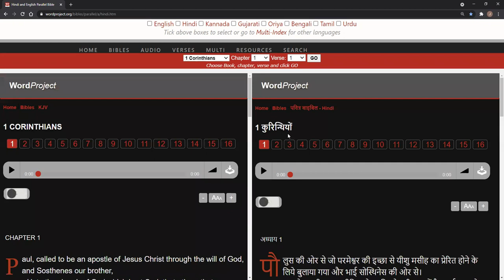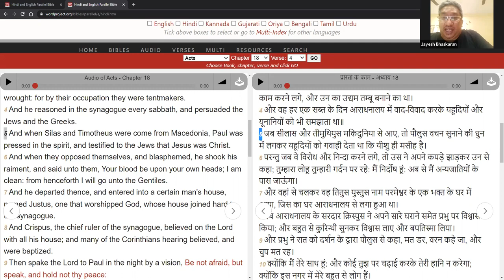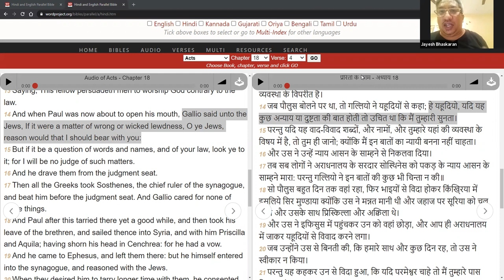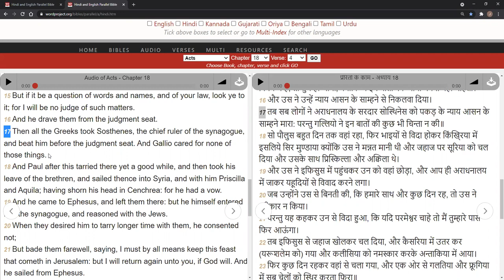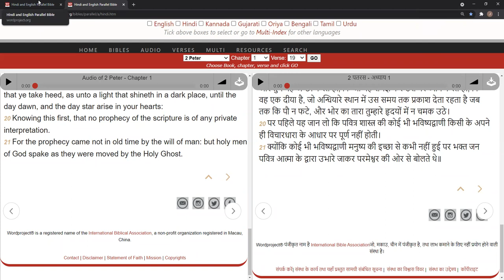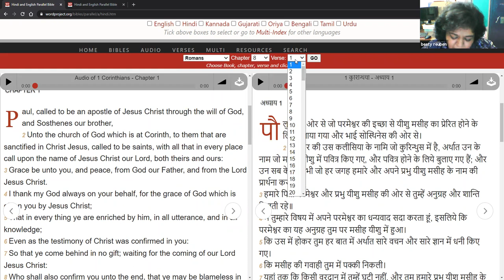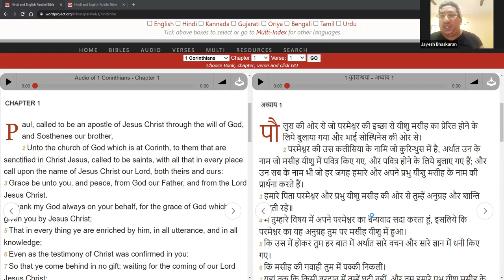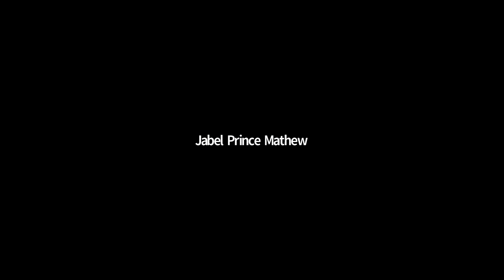1 Corinthians group study 23-5-21=Part-2